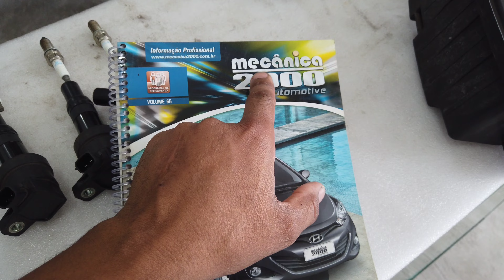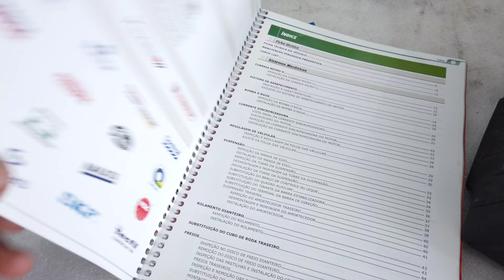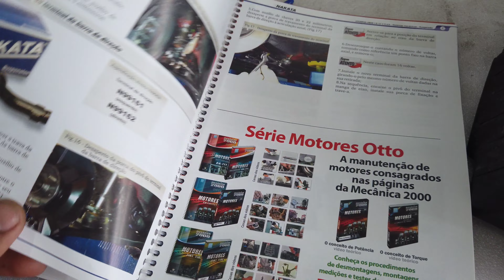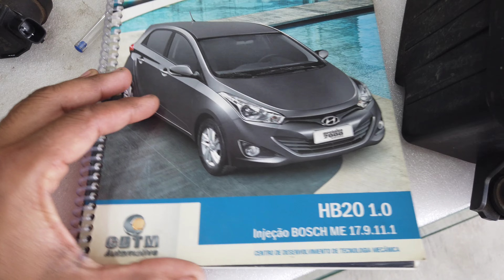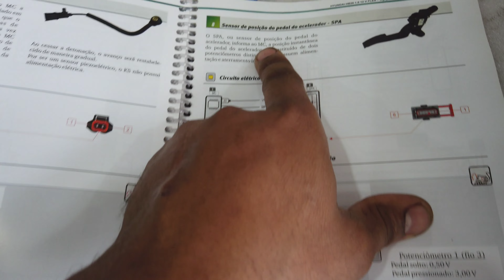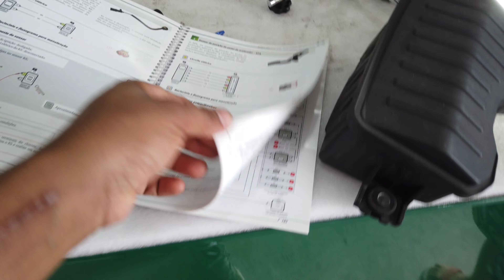Segredos da mecânica que estão ao seu alcance.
Segredos da mecânica que estão disponíveis a vc. Tenha o conhecimento na palma da sua mão.
Secrets of mechanics that are available to you. Have the knowledge in the palm of your hand.
Mekanikkens hemmeligheder, der er tilgængelige for dig. Hav viden i din hule hånd.
أسرار الميكانيكا المتوفرة لديك. احصل على المعرفة في راحة يدك.